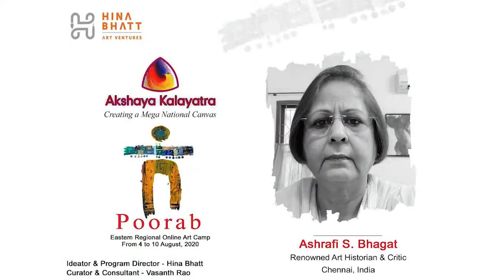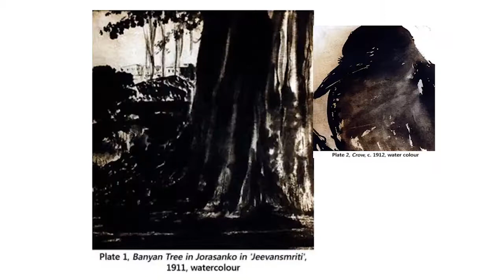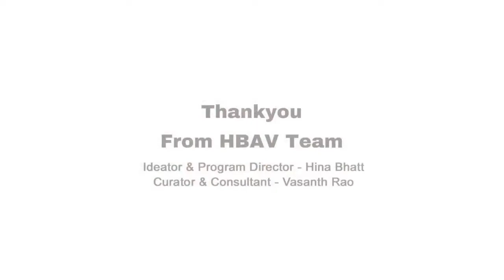Akshaya Kalayatra Poorab Dr.Ashrafi S Bhagat- Gaganendranath Tagore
Akshaya Kalayatra  National Art Camp Series Organized Online by Hina Bhatt Art Ventures(June 2020- Feb 2021)

The entire project has been ideated and directed by Hina Bhatt, Eminent Artist and Director- Hina Bhatt Art Ventures and curated by Vasanth Rao who is a Sydney based eminent Artist and Art Curator. Dr Ashrafi S. Bhagat, renowned Art Historian and Art Critic from Chennai has been giving talks on the development of Mordenity in the various regions of India
Akshaya Kalayatra is a nation-wide art camp series organized online by Hina Bhatt Art Ventures during the crucial COVID-19 situation. The Director Hina Bhatt says it has been an attempt to showcase and position genuine art and artists from across the various states of India. The Akshaya Kalayatra Journey began in the month of June by the project Dakshin which covered the southern states followed by Poorab(Eastern states), Paschim (Western states), Madhyam(Central states) and Uttar (Northern States) and showcased the artworks of eminent artists in these Regions. The Akshaya Kalayatra project keeps the digital and media platform in the front seat to highlight and recognize artists in this crucial pandemic period.